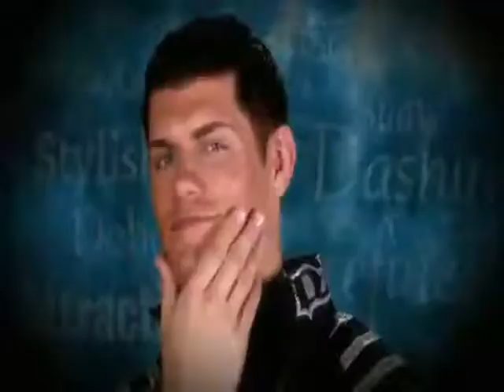cody rhodes and drew mcintyre mixed theme (smoke dreams and broken mirrors)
Songs Used
Smoke And Mirrors (Cody RhodesTheme)
Broken Dreams (Drew McIntyre)